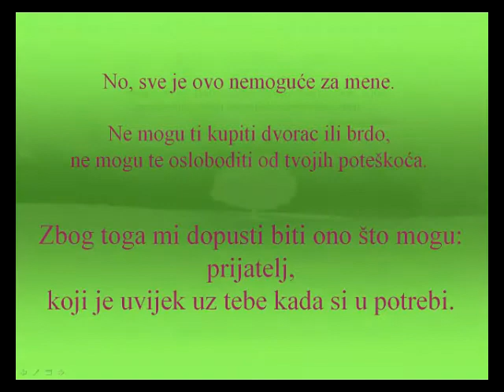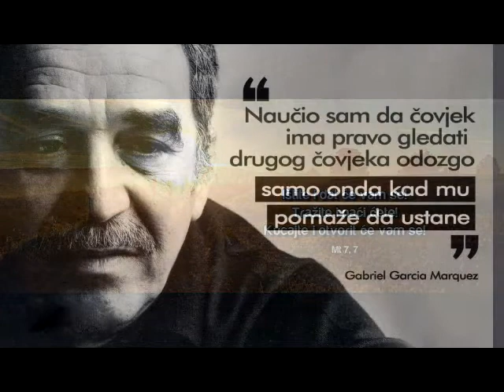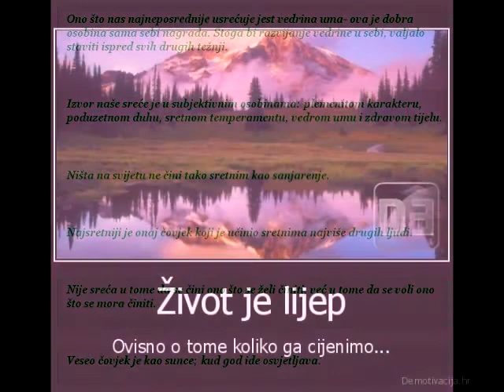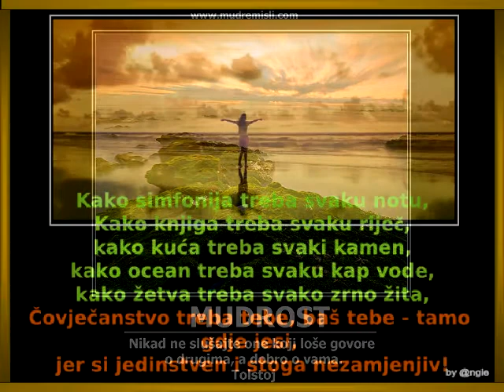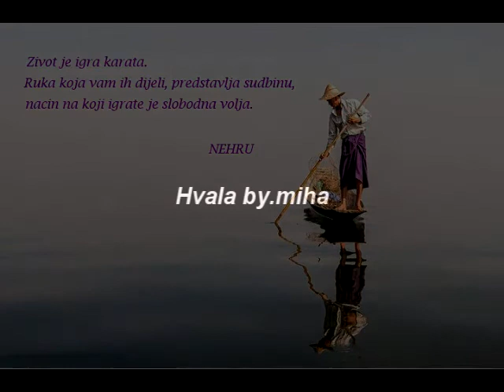Nije važno čini dobro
Nije važno koliko radiš, već je važno koliko ljubavi unosiš u ono što radiš i koliko to daruješ drugima.by.miha